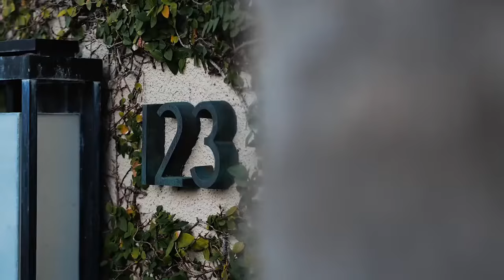LUXURY HOME TOUR - Millionaire lifestyle. Efotv luxuryhometour.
Living millionaires lifestyle in this apartment.